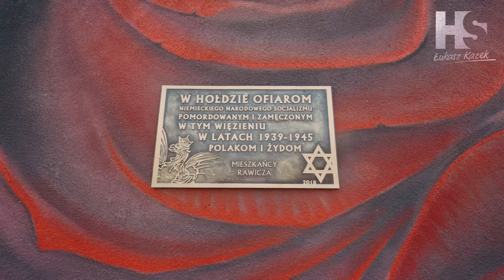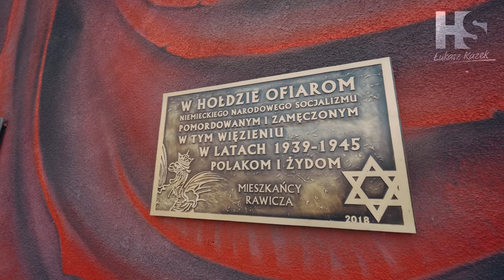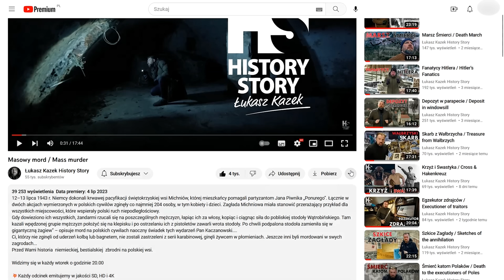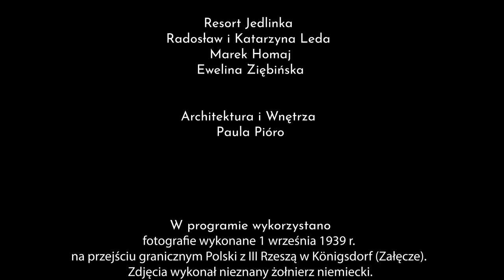Gorąca granica / Border pressure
Ogólna długość granic II Rzeczypospolitej Polski wynosiła 5 529 km, w tym 240 km granicy morskiej. Najdłuższą granicę II Rzeczpospolita miała z Niemcami – 1 912 km.
W sierpniu była to najbardziej niespokojną granicą w Europie,  panowała tam atmosfera napięcia i ciągłych nerwów.
Wszyscy czuli, że wojna wisi w powietrzu, że wybuch jej nastąpi lada dzień.

"Po niemieckiej stronie mniejsze i większe jednostki to zbliżały się do granicy, to odchodziły od niej. Te roszady niejednokrotnie stawiały pojedyncze pułki czy też całe dywizje polskie w stanie gotowości. Nie wynikało jednak z nich nic poważnego. Sztab gen. Tadeusza Kutrzeby łamał sobie głowę nad zagadką, czy były to ruchy taktycznie celowe, czy tylko prowokacje..."

❗️🐵 a także pyszna lemoniada LEMON GEORGE którą możecie dostać w Browarze Jedlinka 🐵❗️